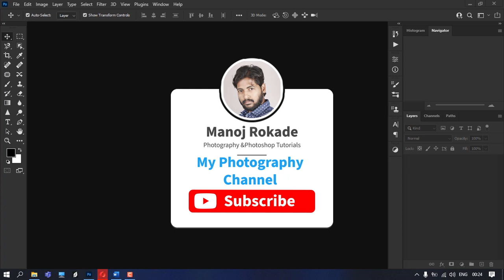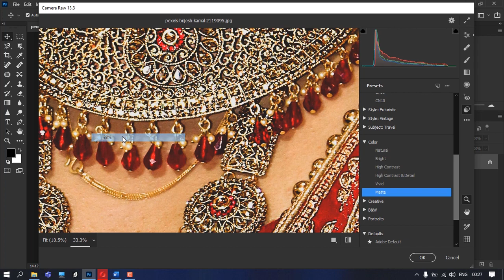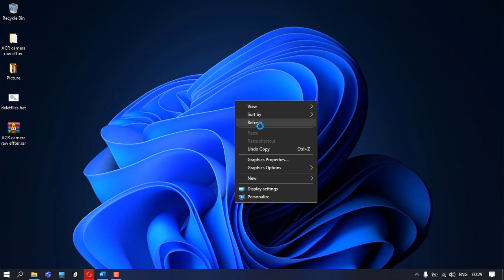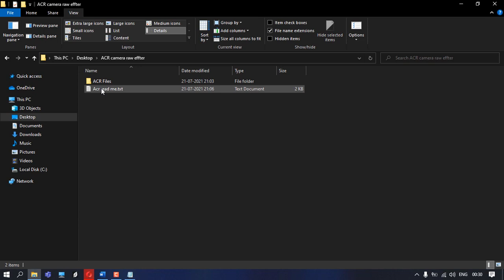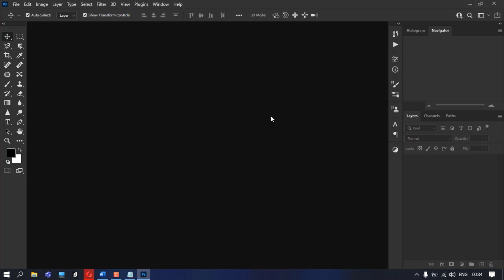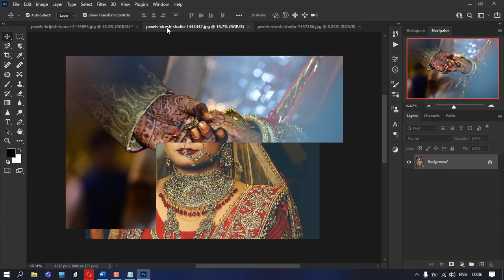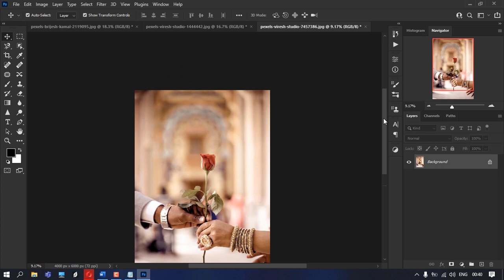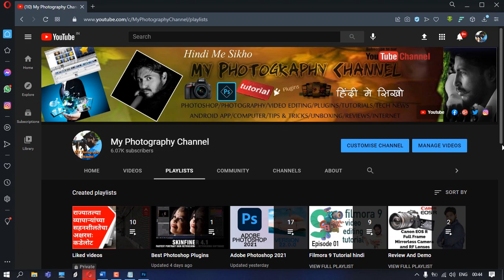Adobe Camera Raw Preset | File Download | intall Preset| How to use Camera Raw Filter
Fujifilm X-T3 Mirrorless Digital Camera with 18-55mm Lens Kit with 16 GB Memory Card and Bag (Silver)
Xiaomi Mi A3 (Not just Blue, 6GB RAM, AMOLED Display, 128GB Storage, 4030mAH Battery)
Boya BYM1 Omnidirectional Lavalier Condenser Microphone with 20ft Audio Cable (Black)
Professional Lens Pen Cleaning Pro System With 6-In-1 Cleaning Kit Combo For Cameras And Sensitive Electronics
Nikon AF-S Nikkor 50 mm f/1.8G Prime Lens for Nikon DSLR Camera
Canon EF50MM F/1.8 STM Lens for Canon DSLR Cameras
Canon EOS 80D
Epson L805 Single-Function Wireless Ink Tank Colour Photo Printer

How To Check Dslr Camera Shutter Count !